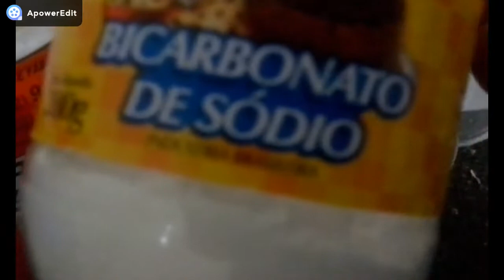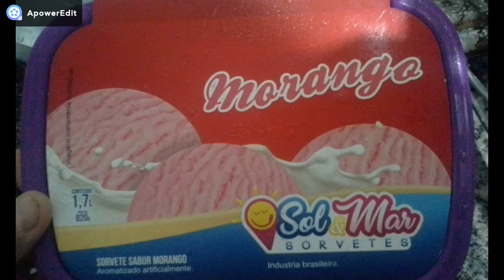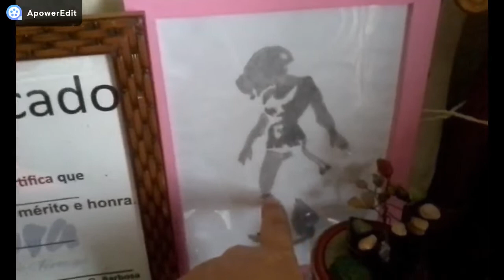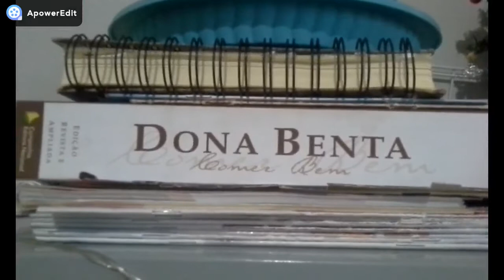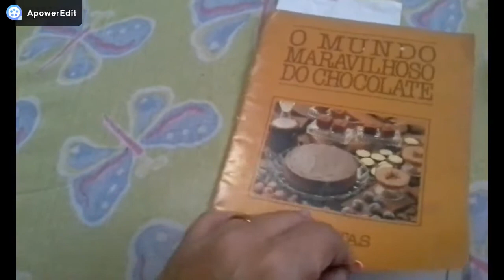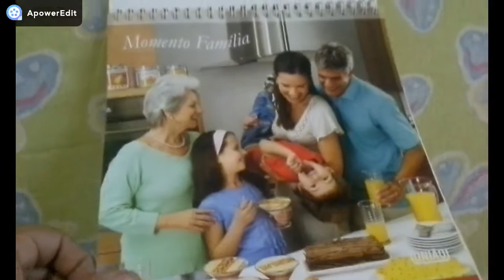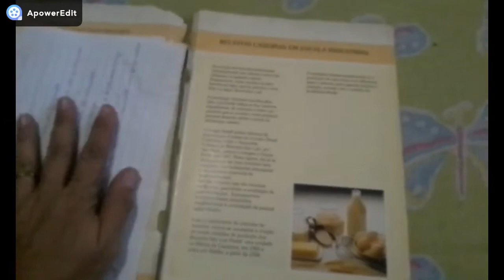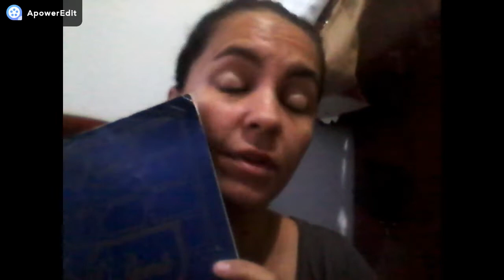Vlog: creme para os pés+sorvete+novidades no painel+um pouco da mudança...